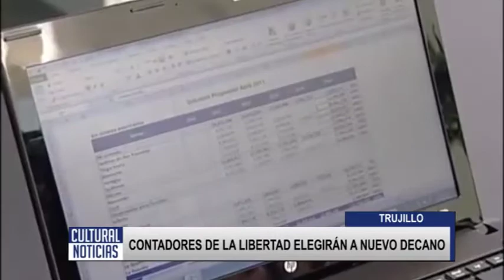TRUJILLO CONTADORES DE LA LIBERTAD ELIGIRÁN A NUEVO DECANO